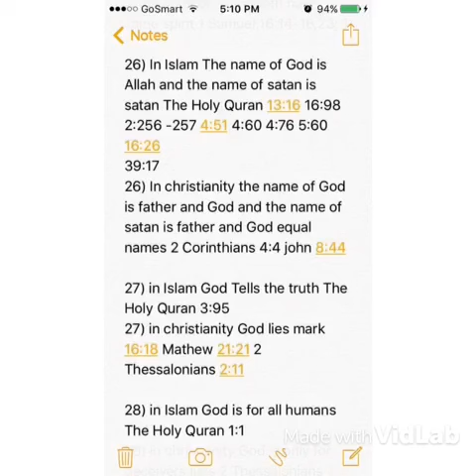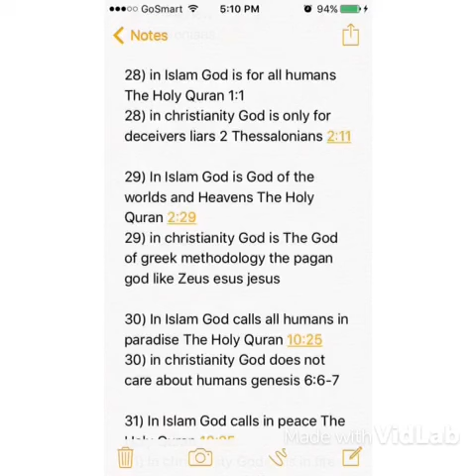Sing Trailer Animation